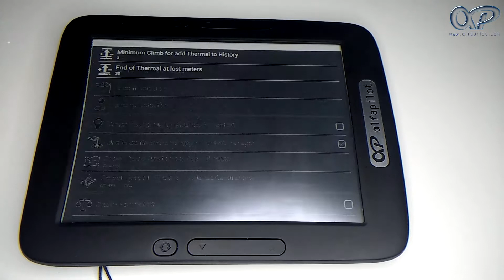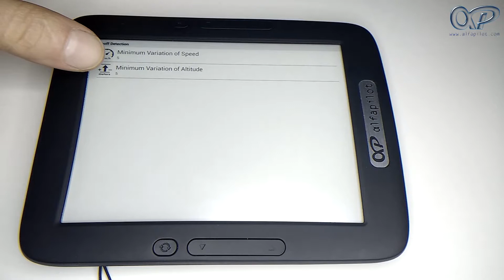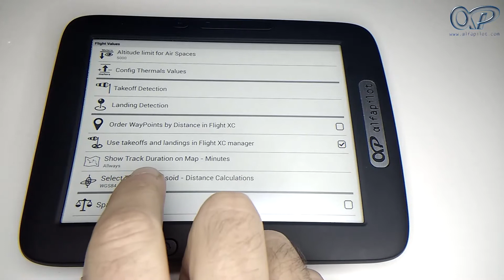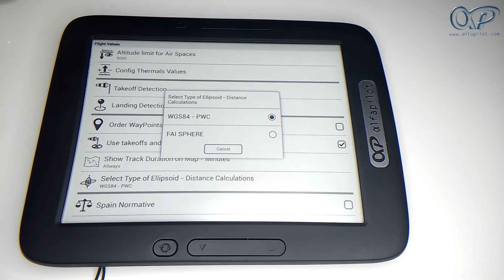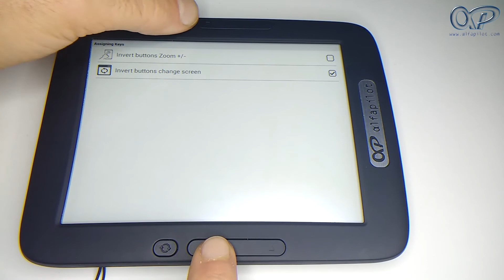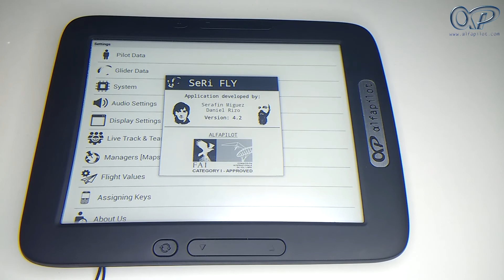05 SeRi Fly "Settings" [Spanish] "Valores de Vuelo - Asignacion de teclas - Acerca de..."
Video-Tutorial
[Alfapilot - SeRi Fly]
Ajustes: Valores de Vuelo - Asignacion de teclas - Acerca de...